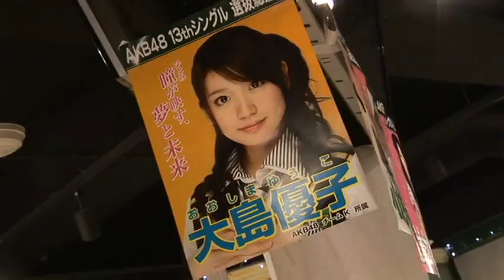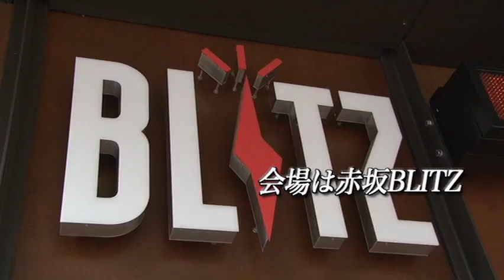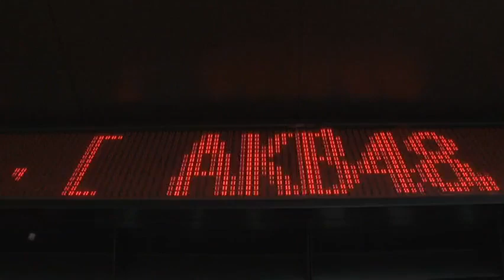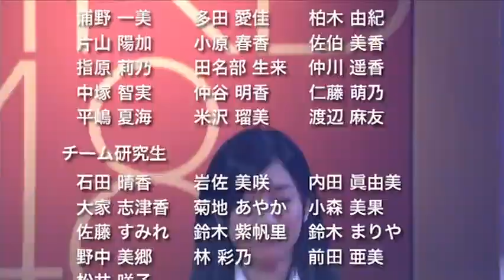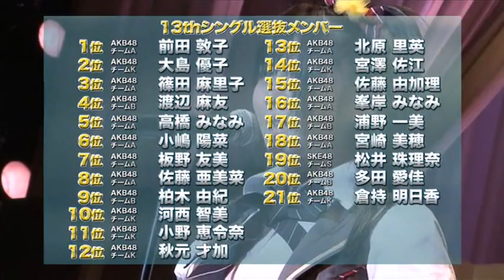AKB48 [Documentary] 13th single senbatsu sousenkyo